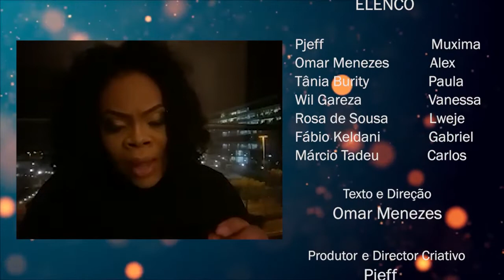Quarto episódio Makas do Corona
"Makas do Corona retrata a vida de alguns casais que ficaram separados, porque viajaram e tiveram que ficar em casa de estranhos durante a pandemia. Cada actor gravou na sua casa com os seus celulares com o intuito de passar a verdade que se viveu no início da pandemia quando tudo foi fechado até os aeroportos